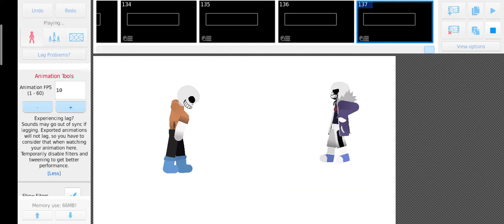killer sans vs dusttrust sans (stick nodes)